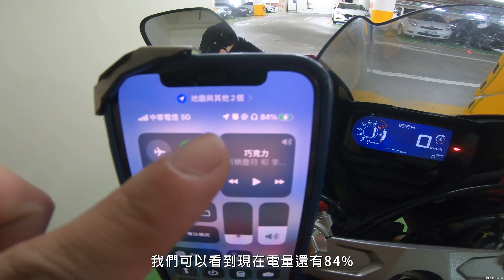【開箱】TAKEWAY 黑隼無線充電手機架 CBR650R 安裝接電教學&完整心得分享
大家好!!
今天要來幫大家開箱分享的是TAKEWAY在去年底上市的黑隼無線充電手機架
這款手機架除了一般的磁浮減震功能外，最讓人眼睛為之一亮的莫過於他的無線充電能力了!!
這次的影片除了跟大家分享如何安裝外還會有完整的使用心得唷!